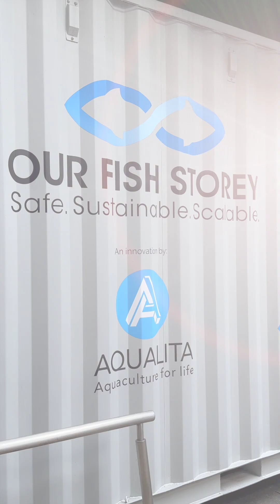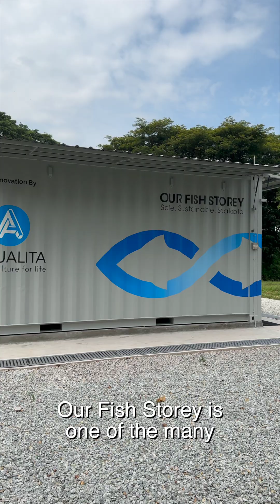Tampines, Our Fish Storey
The Tampines Town Council partnered with Aqualita to launch Singapore's first HDB container fish farm! The container fish farm breeds jade perch, which is high in healthy Omega-3 oils. Watch on to know more!